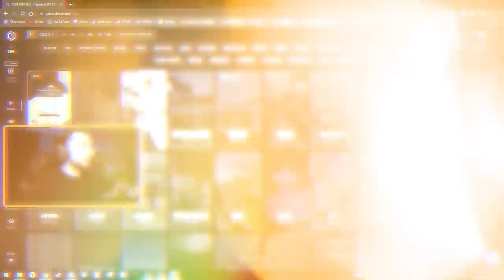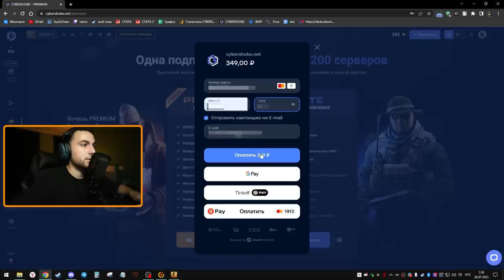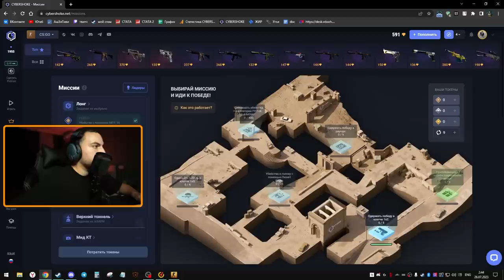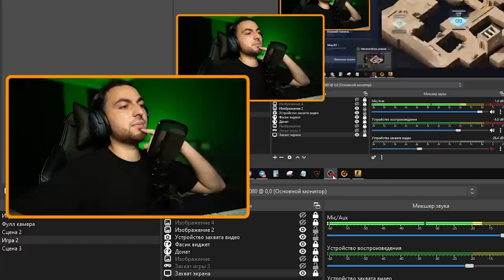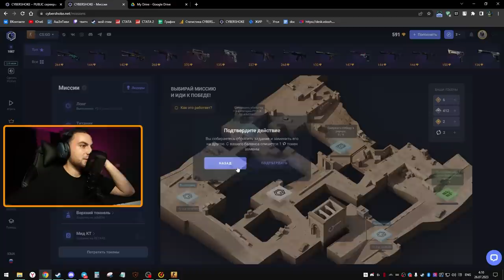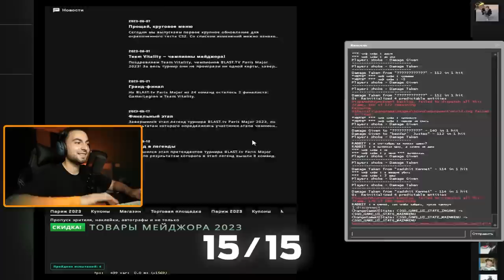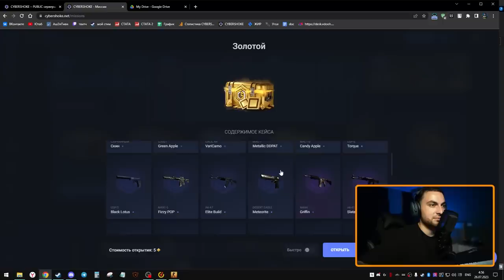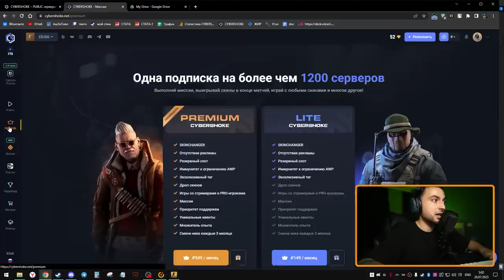ВЫПОЛНИ МИССИЮ И ВЫИГРАЙ НОЖ!